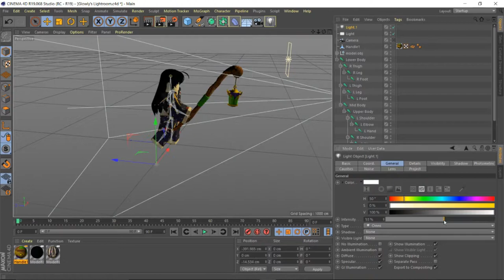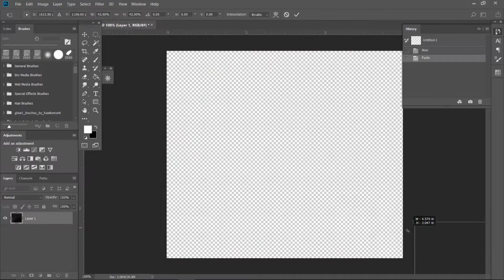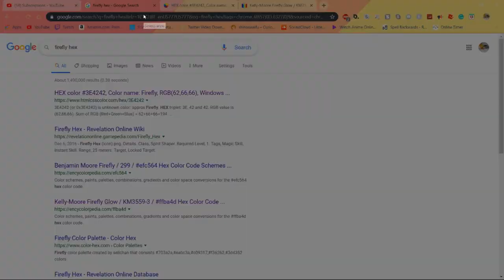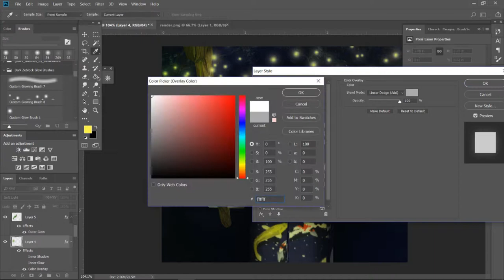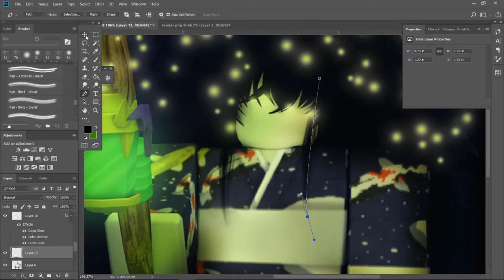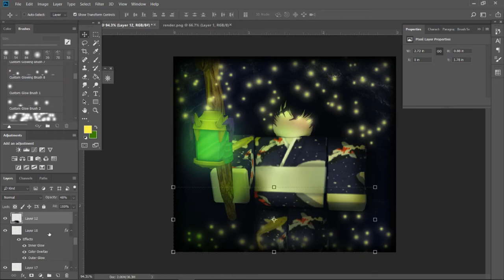Golden Fireflies🌄 || Roblox Speed Edit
‧͙⁺˚*･༓☾  (◕ᱛ ◕✿)open me!  ☽༓･*˚⁺‧͙

hahaha, I've really have been relaxing a lot lately! I can't promise I'll post but I know I'll at least post.

★ Roblox Account (which also has my discord on it) ★
                          ღ Username: IcyDior ღ

Simpli - Show On (ft. Oneira)

[Electronic] "I'm a Girl" - Hibiki Yoshizaki x Daoko - Dittowin Bootleg Remix

I use hitfilm express!

★ What lightroom do you use? ★
I make most of my lighting when I do the gfx. =)

★ Can we do a collab? ★
No! But we can be friends lol.